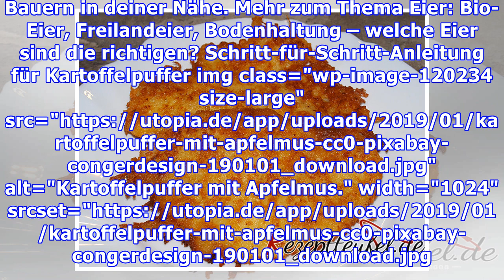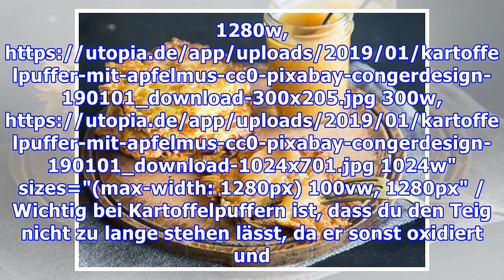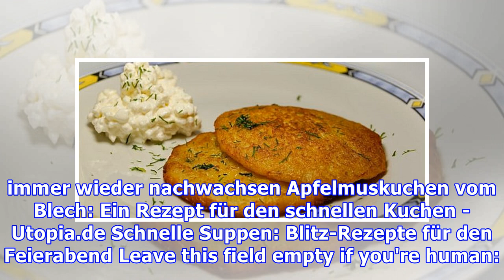Kartoffelpuffer: Leckeres Rezept für knusprige Reibekuchen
Selbstgemachte Kartoffelpuffer schmecken sowohl süß mit Apfelmus als auch herzhaft mit Kräuterquark. Die Zutatenliste und eine einfache Schritt-für-Schritt-Anleitung findest du hier. Rezept für Kartoffelpuffer: Die Zutaten Viele verbinden selbstgemachte Kartoffelpuffer mit viel Anstrengung und Aufwand. Eigentlich sind sie aber ganz schnell und einfach gemacht. Für zehn bis zwölf Kartoffelpuffer be...